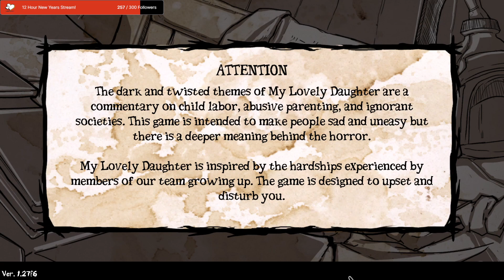(DRUNK!) A Dumb Dumb Tries To Revive Their Daughter! My lovely Daughter!